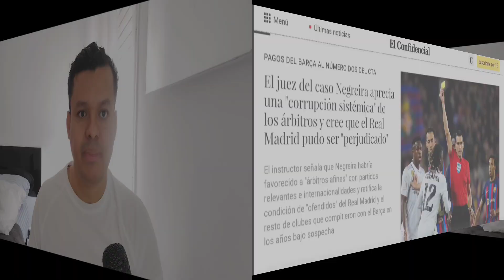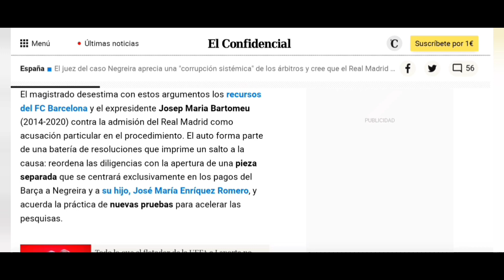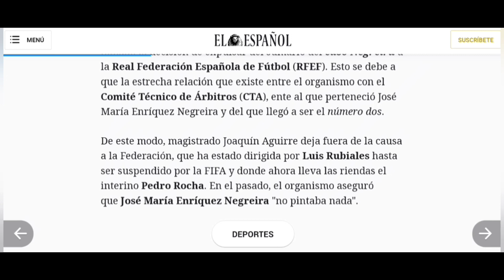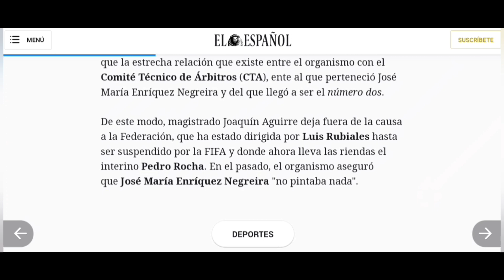EL REAL MADRID y los Clubes de Primera PERJUDICADOS, por los Pagos del Barcelona a NEGREIRA.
El Juez aprecia, Corrupción en el Arbitraje y expulsa del Caso Negreira a la RFEF.

Negreira si tenía influencia en los Árbitros, así lo dijo el Instructor del Caso Negreira, para desmentir a Medina Cantalejo.

EL REAL MADRID y ATLÉTICO DE MADRID GANARON LIGAS CONTRA UN RIVAL QUE JUGABA CON OTRAS REGLAS.

La Guardia Civil ha solicitado los CDs y Informes al Barcelona.